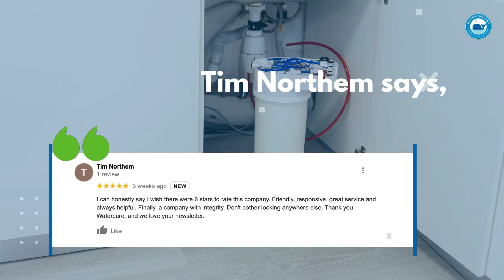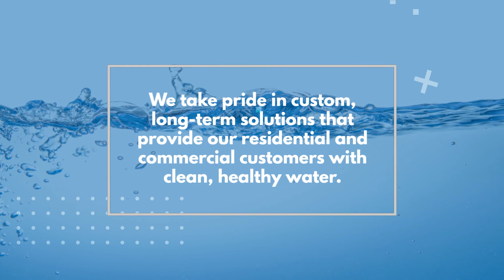Safe, Affordable Water Treatment Services in Western NY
Since 1986 Watercure USA has been providing clean, safe, and affordable water treatment services and quality solutions to the residents of Western NY and the surrounding area.

Watercure USA Water Softener & Water Filtration Systems

We specialize in providing you with dependable water treatment solutions. We’ve been lucky enough to service some amazing clients!

Here’s what some of our clients had to say.

Shawn Michael Brady says,
Great customer service. Had a new system installed over a year which has worked great for our location. Watercure USA returned this year to perform service again, professional service from scheduling to the service visit itself.

Tim Northem says,
I can honestly say I wish there were 6 stars to rate this company. Friendly, responsive, great service, and always helpful. Finally, a company with integrity. Don't bother looking anywhere else. Thank you Watercure, and we love your newsletter.

We take pride in custom, long-term solutions that provide our residential and commercial customers with clean, healthy water.